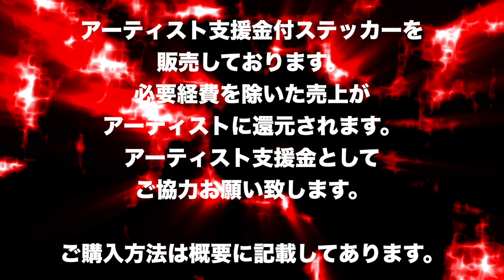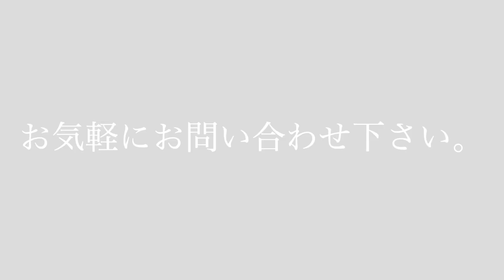無観客ライブ収録【井上裕司 配信ライブ2021 "SiMPLE"】@LIVE STAGE Iwoo NOGATA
出演アーティスト ：井上裕司

出演条件
※打楽器NG
※バンドNG